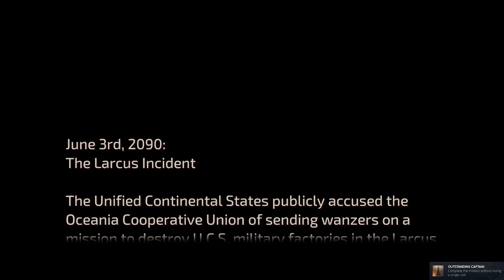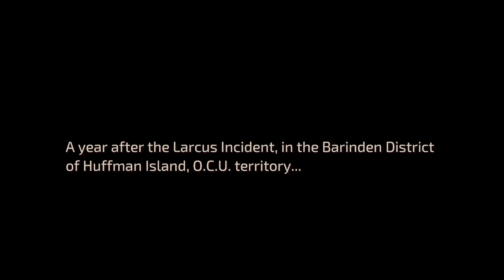Front Mission 1st remake #1|gniTgogo